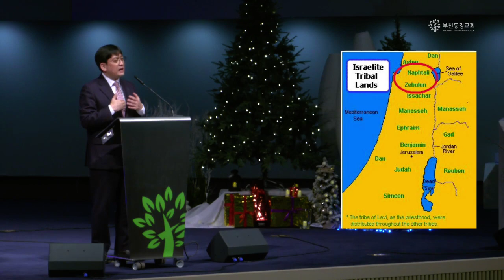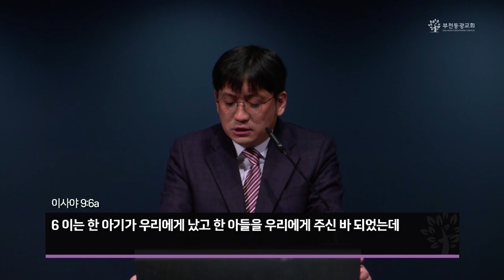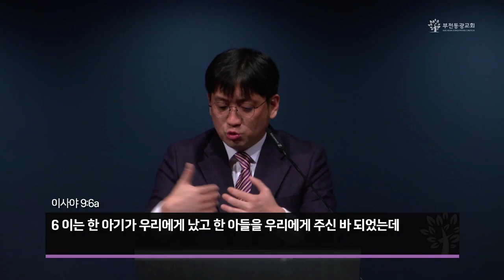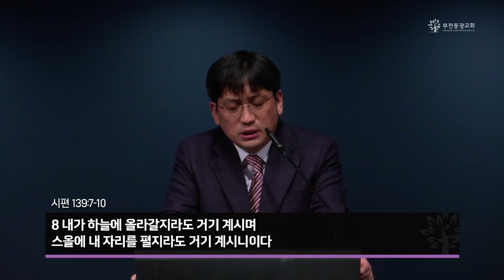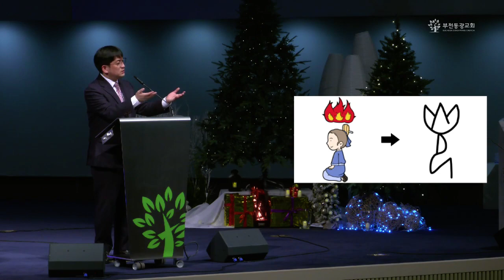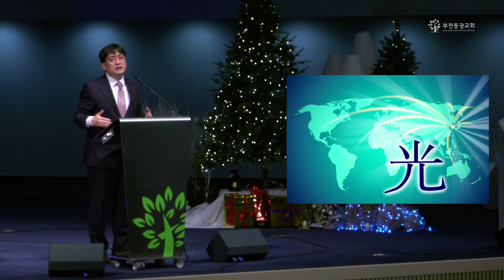부천동광교회 / 주일설교 / 21.12. 12 / 류재상 목사 / 사9:1-7 / 한아기 생명의 큰 빛